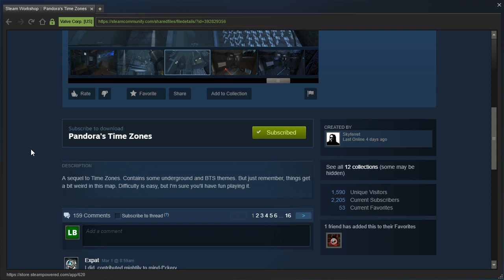Portal 2 PeTI - "Pandora's Time Zones" by Skyferret